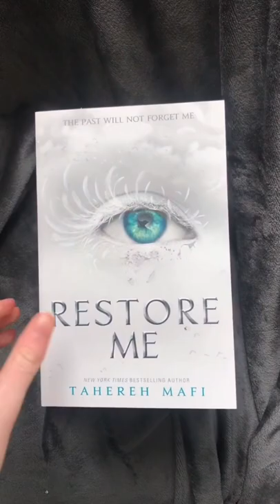April book wrap- up | 15 books